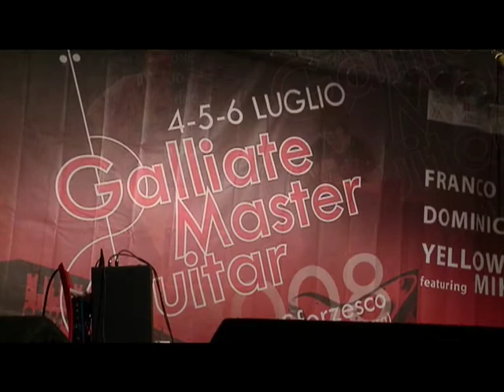3 Galliate Master Guitar 2008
Improvvisando con Dominic Miller.